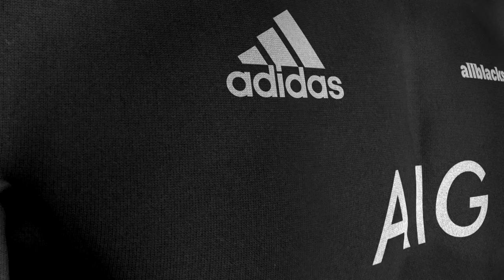2013 Investec Rugby Championship - Richie McCaw at Ellis Park Captain's Run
Richie McCaw returns from injury to Captain the All Blacks in their match against the Springboks at Johannesburg.